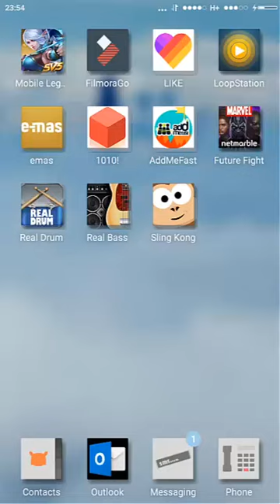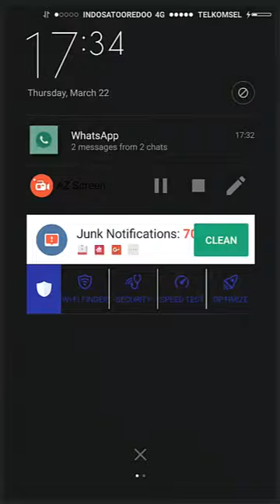Sling Kong Game : Get To Prize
Sling, bounce and swing your Kong to glory, but watch out for all manner of dastardly traps and obstacles. Go up, and up, and up until there’s no more up to go, or else meet your hilarious end!
Join Chimp, Pig, Jellyfish and over 70 other crazy and colorful characters as you challenge your friends to become the best Kong Slinger around.